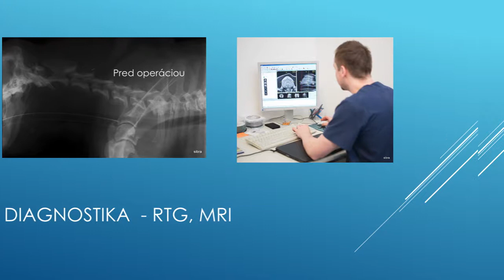Eliana, 5 mesiacov po operácii